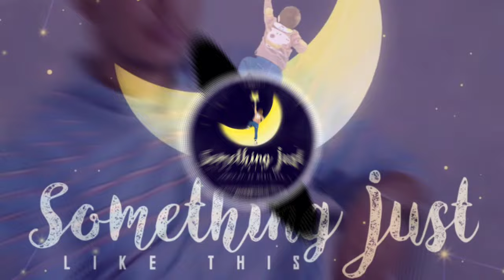Something Just Like This ( Remix ) The Chainsmoker - NR Bass Boosted || English Song 2024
The Chainsmoker - Something Just Like This

 • Deep House ♪ Remixes  ♪  Popular Song...